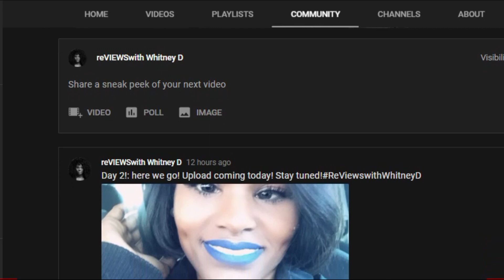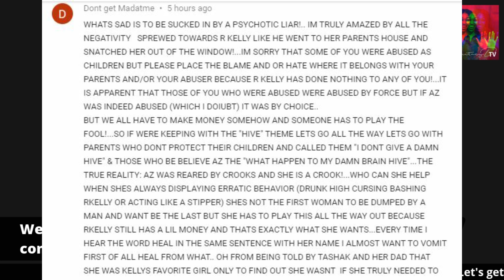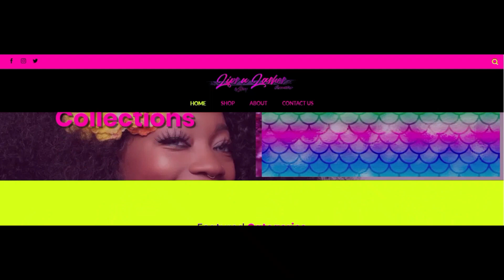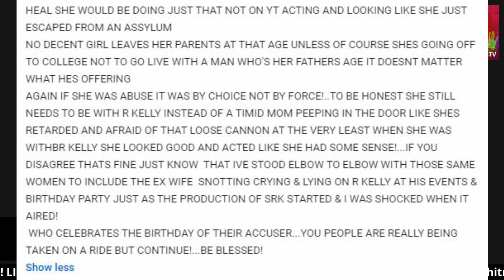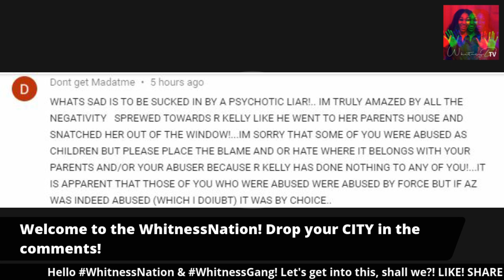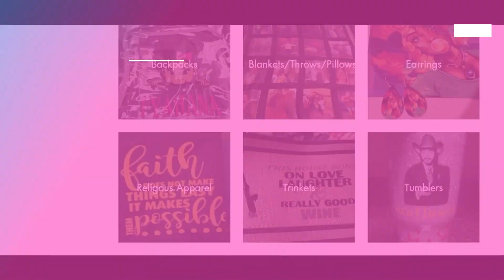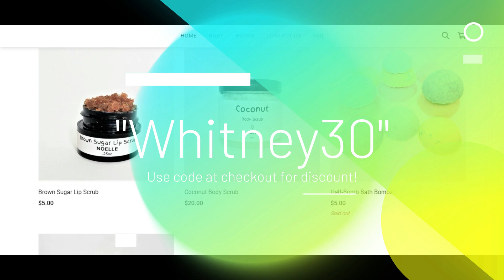Was AZRIEL CLARY responding to RKELLY ruling? (tweet inside)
"Whitney30" at check out and get a discount on your purchase!